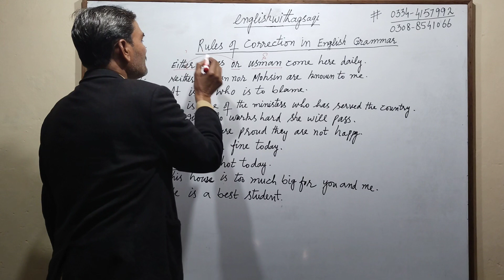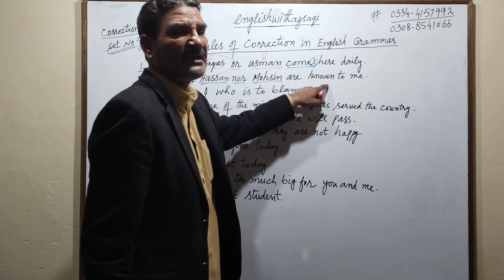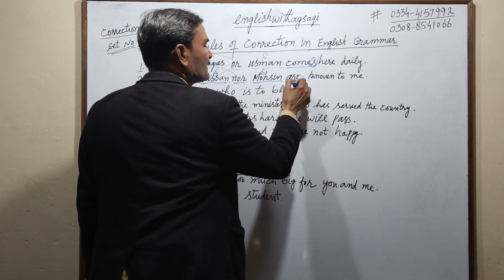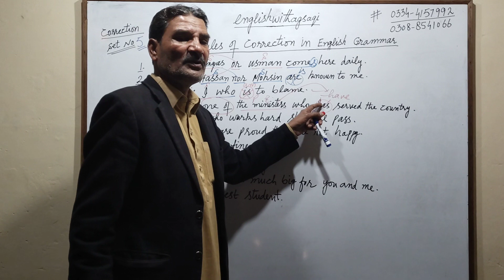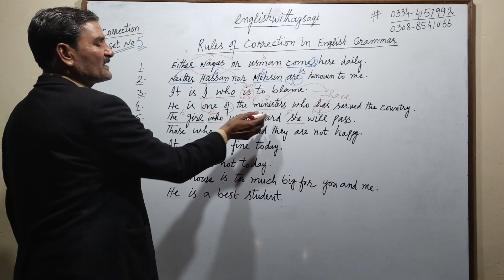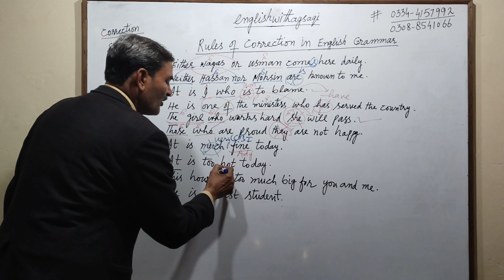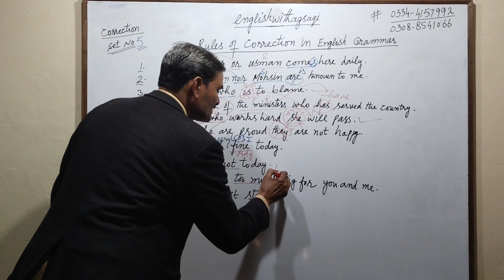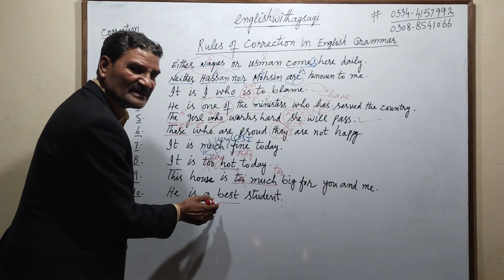Set 5. Rules of correction in english grammar